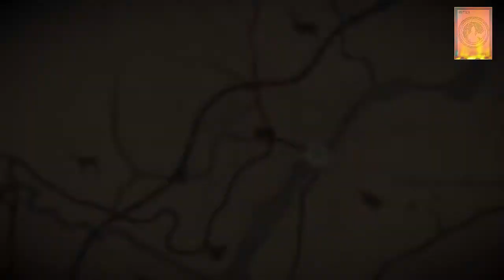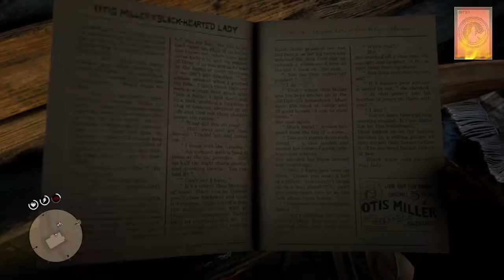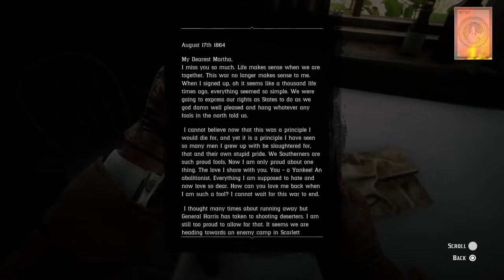Red Dead Redemption 2 [PS4] - Walkthrough Part 12 | 100%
Most of the missions of foreigners are not always serious but mostly have a more humorous side.
Of course, the most surprising thing about this part is when we enter Chapter 5, where we are no longer in America but outside America, namely Guarma Island.
1. 00:00. [Trophy: Breaking and Entering - Recover the stash from 4 homesteads] Weapon: Semi-Auto Shotgun.
2. 06:27. Stranger Mission: Oh, Brother - 3.
2-1. 08:24. Mount your horse & Take Helen to search barrels downstream.
2-2. 12:32. Herb: Common Bulrush. #15
3. 12:54. Skin: Diamondback Rattlesnake. #18
4. 13:52. Skin: Rocky Mountain Bighorn Ram. #19
5. 18:00. Item Request: Jack (Book) | Sharpshooter 2 (Completed) - Skin: Silver Fox. #20
6. 20:43. Item Request: Sadie (Harmonica) [On Hold]
6-1. 21:31. Skin: American Gray Fox. #21
6-2. 22:16. Skin: Whitetail Buck. #22 & Master Hunter 1 (Completed)
6-3. 24:12. Item Request: Sadie (Harmonica)
7. 26:54. Item Request: Molly. (Pocket Mirror)
8. 29:17. Skin: Wild Boar. #23
9. 33:03. Mission: Banking, The Old American Art. (Result: Bronze)
9-1. 38:11. Wait with Dutch for Hosea`s distraction.
9-2. 39:44. Force the bank manager to open the vault.
9-3. 40:08. Enter the vault.
9-4. 44:40. Go to Dutch.
9-5. 45:03. Pick up the dynamite & Go to the wall.
9-6. 45:16. Shoot the dynamite.
9-7. 45:30. Go to the roof.
9-8. 46:15. Take out the lawman while the gang climb up to the roof.
9-9. 48:00. Follow Lenny across the rooftop.
9-10. 48:32. Jump across the alley to the roof.
9-11. 52:10. Hide behind the train seats.
9-12. 53:20. Attract the guards over to the area without being spotted.
9-13. 53:52. Follow Dutch.
10. 59:37. Chapter 5: Guarma - Mission: Welcome to the New World. (Result: Gold)
10-1. 01:05:53. Walk with the chain gang.
11. 01:17:23. Mission: Savagery Unleashed. (Result: Bronze)
11-1. 01:19:23. Look around for a means of escape.
11-2. 01:20:22. Follow Leon.
11-3. 01:23:20. Kill the Hangman & Shoot the ropes of the hanging workers.
12. 01:28:38. Study: Scarlet Macaw. #97
13. 01:29:20. Study: Blue and Yellow Macaw. #98
14. 01:30:24. Mission: A Kind and Benevolent Despot. (Result: Bronze)
14-1. 01:33:37. Follow Gloria through the caves.
14-2. 01:38:14. Follow Dutch.
14-3. 01:38:37. Sneak up on the guards & Kill the guard on the right.
14-4. 01:39:53. Take cover & Wait for the guards to leave.
14-5. 01:40:32. Take out the guard on the left.
14-6. 01:41:22. Sabotage the sugar refinery with Dutch.
14-7. 01:41:56. Regroup with Dutch.
14-8. 01:42:34. Wait outside for Dutch.
14-9. 01:42:54. Follow Dutch.
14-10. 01:43:36. Go to Javier & Defend Javier.
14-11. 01:44:59. Cover Dutch & Escape the compound with Dutch.
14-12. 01:46:44. Escape through the sugar cane fields with Dutch.
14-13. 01:47:38. Hold off the remaining guards.
15. 01:50:04. Mission: Hell Hath No Fury. (Result: Bronze)
15-1. 01:51:47. Return to the fort`s roof.
15-2. 01:53:33. Help Hercule push the cannon into position.
15-3. 01:55:30. Eliminate Fussar`s soldiers.
15-4. 01:56:58. Instruct Hercule and Dutch.
15-5. 01:57:42. Follow Hercule and Dutch.
15-6. 01:57:52. Finish the remaining soldiers.
15-7. 01:59:41. Destroy Fussar`s ship.
16. 02:01:52. Mission: Paradise Mercifully Departed. (Result: Bronze)
16-1. 02:03:32. Plant the explosive.
16-2. 02:05:49. Follow Dutch & Hold off the guards.
16-3. 02:06:46. Wait for Micah to finish planting the explosives.
16-4. 02:07:13. Rescue the Captain.
16-5. 02:11:49. Get on the cannon.
17. 02:14:56. Mission: Dear Uncle Tacitus. (Result: Bronze)
17-1. 02:15:30. Look for the gang at Shady Belle.
17-2. 02:16:35. Search both floors of the mansion for signs of the gang.
17-3. 02:17:20. Search Upstairs for signs of the gang.
17-4. 02:19:15. Deal with the Pinkertons.
17-5. 02:20:07. Search downstairs for clues to the gang`s whereabouts.
17-6. 02:22:12. Go to Lakay.
18. 02:23:57. Mission: Fleeting Joy. (Result: Bronze)
18-1. 02:27:27. Get into cover by the door.
18-2. 02:27:57. Kill the machine gunner.
18-3. 02:28:45. Follow Sadie and Bill.
18-4. 02:30:10. Go to the Maxim Gun.
18-5. 02:31:55. Take out the Pinkertons.
19. 02:35:13. Mission; A Fork in the Road. (Result: Bronze)
19-1. 02:40:55. Leave the area.
20. 02:42:33. Mission: Icarus and Friends. (Result: Silver)
20-1. 02:53:06. Use the binoculars to search the fields for John.
20-2. 02:54:23. Zoom in on the prisoner.
20-3. 02:59:30. Use the rope to pick up Sadie.
20-4. 03:05:18. Go to Sadie.
21. 03:08:02. Skin: American Snapping Turtle. #24